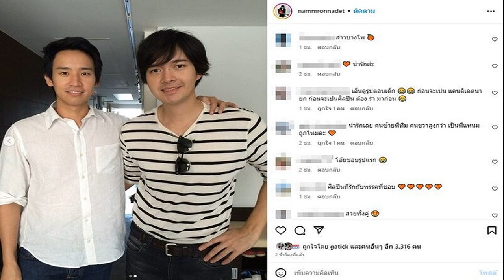อนุทิน ฟันธง ภท ได้ส ส มากกว่าปี 62 ยัน 3 ทุ่มครึ่ง 14 พค เห็นทิศทางร่วมรัฐบาล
อนุทิน ขอโอกาสประชาชน เลือกภูมิใจไทยมั่นใจได้ ส.ส.มากกว่าปี 62 ย้ำ 3 ทุ่มครึ่ง 14 พ.ค. อาจเห็นทิศทางร่วมรัฐบาล แต่ชัดเจนรอกกต.รับรองผล
เมื่อเวลา 17.40 น. วันที่ 12 พ.ค.2566 ที่ลานหน้าห้างสรรพสินค้าโชว์ดีซี พระราม 9 นายอนุทิน ชาญวีรกูล หัวหน้าพรรคภูมิใจไทย (ภท.) ให้สัมภาษณ์ก่อนการปราศรัยหาเสียงครั้งสุดท้ายว่า เหตุผลที่ประชาชนต้องเลือกพรรคภูมิใจไทยในวันที่ 14 พ.ค. เพราะท่ามกลางความเป็นไปของสถานการณ์การเมือง ตนมั่นใจว่าพรรคภูมิใจไทย อยู่เหนือความขัดแย้ง จะทำงานให้กับประชาชน ด้วยผลงานและนโยบายต่างๆ ที่ให้กับประชาชนสำเร็จทุกเรื่อง เรารักษากติกา เคารพกฎหมาย ไม่ขัดแย้งกับใคร มีความเด็ดขาด จะขัดแย้งกับเฉพาะคนที่ไม่ปรารถนาดีกับบ้านเมือง ทุจริต และไม่นึกถึงประชาชน ที่เหลือเราทำงานได้หมด
เมื่อถามว่าขณะนี้สังคมเกิดความขัดแย้งระหว่างเลือกหรือไม่เลือก 2 ลุง กับ 2 หลาน นายอนุทินจะเป็นทางออกหรือไม่ นายอนุทิน กล่าวว่า พรรคภูมิใจไทยไม่เชื่อในเรื่องความขัดแย้งอยู่แล้ว เพราะความขัดแย้งมีเมื่อไหร่ ความก้าวหน้าจะไม่เกิดขึ้น และพรรคปฏิบัติตามแนวทางนี้มาตลอด

“จะเห็นว่าที่ผ่านมา พรรคภูมิใจไทยถูกกระทำต่างๆ มากมาย แต่ไม่เคยสอยกลับ หรือเช็กบิลใคร แต่ตรงกันข้าม พรรคได้รักษากติกา ในการอยู่ร่วมกันเป็นอย่างดี ใครที่เคยได้ยินพรรคภูมิใจไทยในทางลบ ถ้าลองสัมผัสและทำงานร่วมกันจะรู้ว่าเราเป็นพรรคที่ตั้งใจทำงานจริงๆ เล่นการเมืองไม่เป็น เพราะมุ่งเน้นแต่ทำงาน และรัฐบาลอยู่ได้มาตลอด 4 ปี เพราะพรรคภูมิใจไทยที่ก้าวข้ามความขัดแย้ง และการเอาคืนทุกอย่าง” นายอนุทิน กล่าว

เมื่อถามว่ากระแสพรรคเพื่อไทย และก้าวไกล มาแรงมากจักระทบกับเป้าหมายได้ส.ส.ที่ภูมิใจไทยวางไว้หรือไม่ นายอนุทิน กล่าวว่า เชื่อหรือไม่ว่าพรรคภูมิใจไทยไม่เคยมองเรื่องอื่นเลย หัวหน้าพรรคชอบขี่ม้า เวลาขี่ม้า จะเอากระบอกปิดตามา เพื่อไม่ให้มองข้างๆ เพื่อให้มองที่เป้าหมายอย่างเดียว
เมื่อถามว่าหลัง 3 ทุ่ม วันที่ 14 พ.ค. จะเห็นความชัดเจนเรื่องทิศทางการร่วมรัฐบาลของพรรคภูมิใจไทยเลยหรือไม่ นายอนุทิน กล่าวว่า เอาไว้สักสามทุ่มครึ่ง ก็พอจะเห็นผล เห็นแนวทาง แต่พรรคภูมิใจไทยคงไม่ได้มีการแถลงชัดเจนในวันนั้น เราจะรอกกต.ประกาศผลอย่างชัดเจนก่อน เราไม่สามารถเอาผลอย่างไม่เป็นทางการมาทึกทัก มามีท่าทีได้ แต่การเตรียมพร้อมในการตัดสินใจมีแน่นอน ไม่ต้องห่วง
ขณะนี้ยืนยันว่าเรายังไม่ได้พูดคุยกับใครเลย ใครไปแอบอ้างว่าพรรคภูมิใจไทยคิดอย่างนี้ หรือจะทำอย่างนั้น ไม่มีแน่นอน เพราะเป้าหมายของเราคือทำให้ได้ ส.ส.เดินเข้าสภาให้มากที่สุด

เมื่อถามว่าหลังการเลือกตั้ง มั่นใจว่าพรรคภูมิใจไทยจะได้เป็นรัฐบาลหรือไม่ นายอนุทิน กล่าวว่า มั่นใจว่าพรรคจะเติบโตขึ้น และจะมีส.ส.ในสภามากกว่าเดิมแน่นอน เราไปทีละสเต็ป
เมื่อถามถึงนายชูวิทย์ กมลวิศิษฎ์ จะมาฟังปราศรัย จะมีผลอะไรหรือไม่ นายอนุทิน กล่าวว่า ก็ยิ่งทำให้พรรคภูมิใจไทยมีคะแนนเสียงมากขึ้น มีคะแนนนิยมเพิ่มขึ้นเยอะ ทั้งนี้ หากมาก็พร้อมจะต้อนรับ เพราะเป็นเวทีสาธารณะ แต่ต้องมาอย่างคนมีอารยะ ไม่ใช่มาแบบกุ๊ย

“ผมมั่นใจ ปกติผมจะไม่พูดว่า พรรคภูมิใจไทยจะมีส.ส.เพิ่มมากขึ้น วันนี้วันสุดท้ายแล้ว ผมพูดเลยว่า พรรคภูมิใจไทย มีส.ส.มากกว่าปี 2562 แน่นอน”นายอนุทิน กล่าว
ผู้สื่อข่าวรายงานว่า เมื่อการเลือกตั้งปี 2562 พรรคภูมิใจไทย ได้ส.ส.จำนวน 51 ที่นั่ง